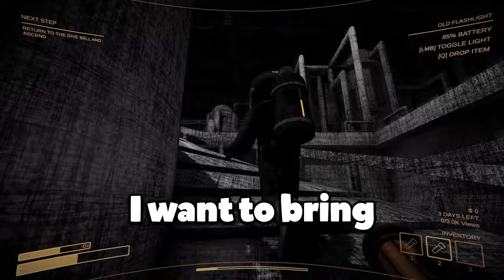There's A Reason This Content Comes With A Warning In Content Warning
Part 2, same game, same day, more Content Warning with Matta, Tempuraz, and Devin. Had such a blast making this video, definitely would be up to making more Content Warning with the guys!
Go check out the guys!

IF YOU READ THIS LET ME KNOW WHAT ELSE YOU WOULD LIKE TO SEE!

Hi I'm Ayersy and I really enjoy making content. I do this for fun and hopefully you get a laugh out of it. My dream is to be able to do this as a job but for now I am here to have fun.